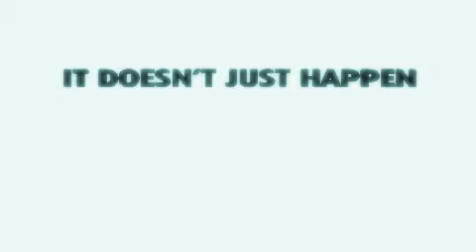SPECIFIED COMPLEXITY = INTELLIGENT DESIGN